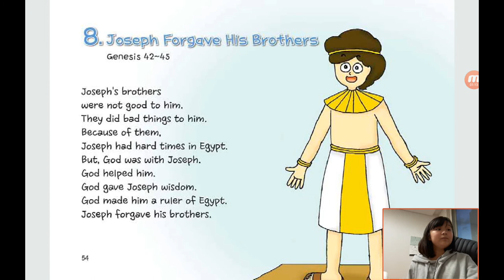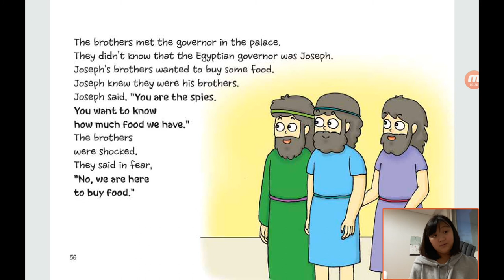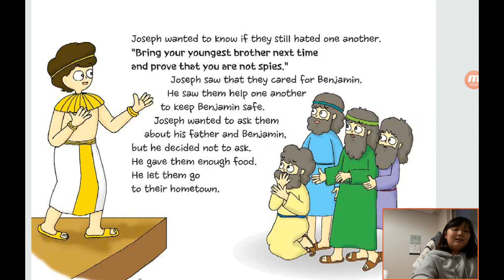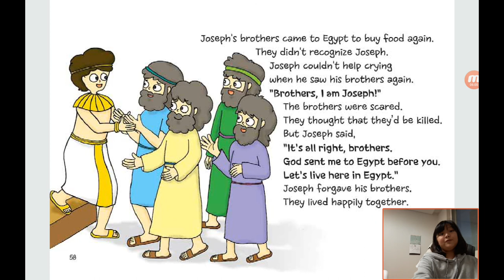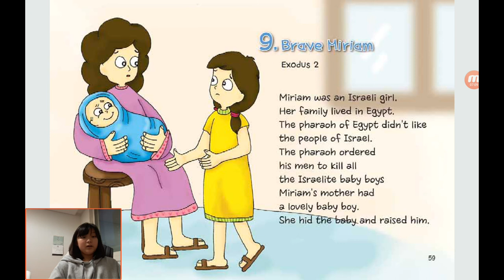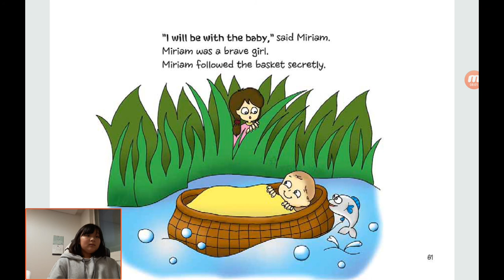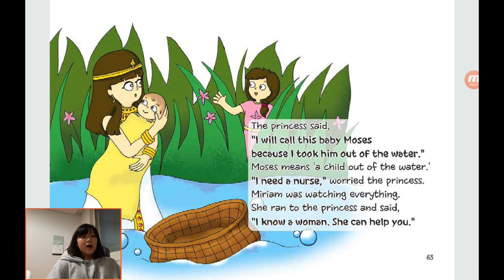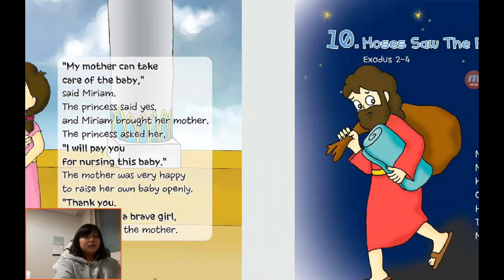Bible Reading in English by Children：20200519, Joseph Forgave His Brothers in Genesis 42 to 45